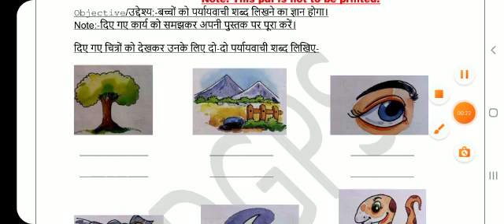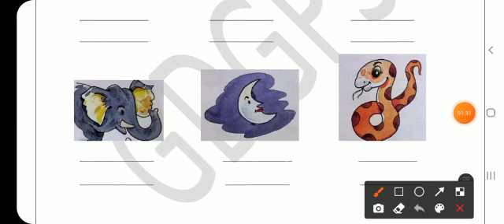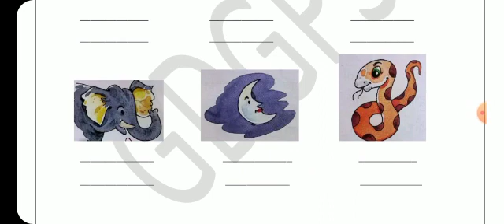Grade 3 Hindi Dated 09 11 2021